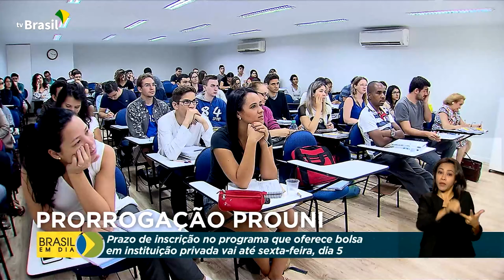Educação | Inscrições no ProUni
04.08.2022 - Atenção estudantes que querem concorrer a uma bolsa em faculdades privadas: o último dia de inscrição para o ProUni, que terminaria hoje, foi prorrogado para amanhã. A repórter Érica Pinheiro explica.